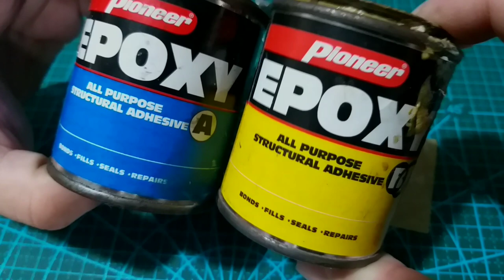HOT WHEELS CUSTOM DATSUN FAIRLADY 2000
custom datsun fairlady 2000
opened hood,
scratch build engine